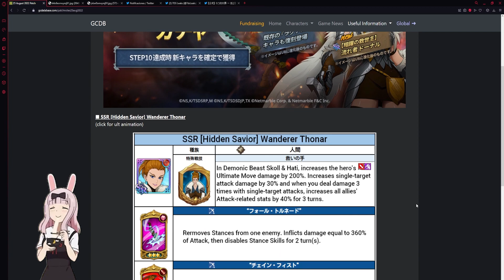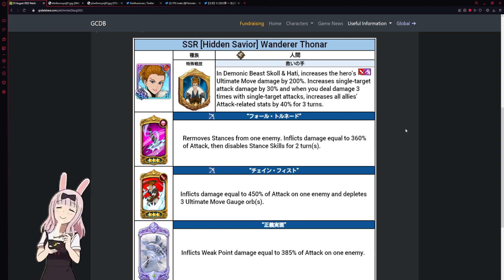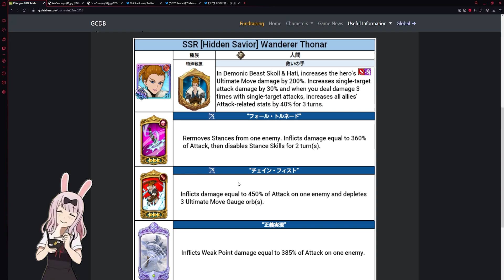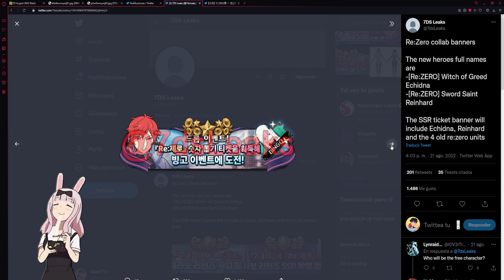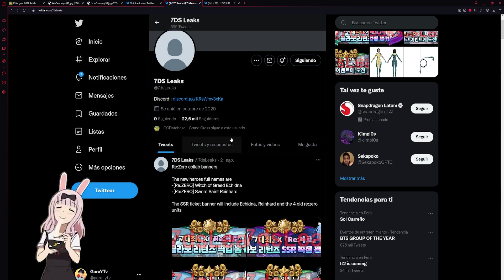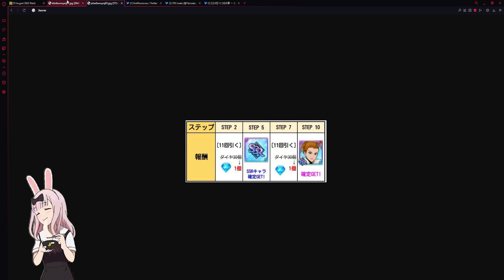¡NUEVO! ¿THONAR o RE:ZERO COLLAB? 💎 TOMA LA MEJOR DECISIÓN! 🙂 | Seven Deadly Sins: Grand Cross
¡Hola!
Bienvenido :D, en este video vemos todos los puntos que deberías tener en cuenta para tomar la mejor decisión según tu cuenta! ¿Summon o Skip?

Título: ¡NUEVO! ¿THONAR o RE:ZERO COLLAB? 💎 TOMA LA MEJOR DECISIÓN! 🙂 | Seven Deadly Sins: Grand Cross